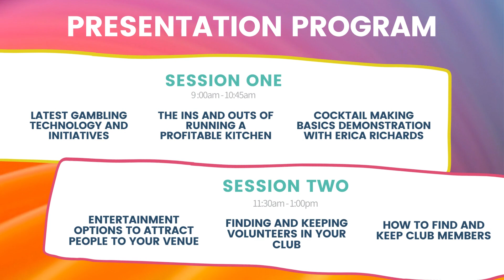2023 Clubs SA Hospitality Trade Show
It's back!  After a successful first year in 2021, the Clubs SA Hospitality Trade Show is back.  Tuesday 23 May 2023 from 8am t 2pm at the Morphettville Racecourse.
We can't wait to showcase the best of best in the hospitality biz at this wonderful event.  If you have anything to do with managing, owning or working in a hospitality venue in South Australia this is an event not to be missed!